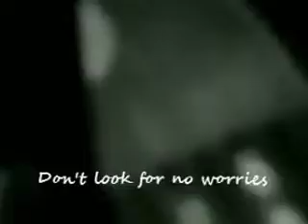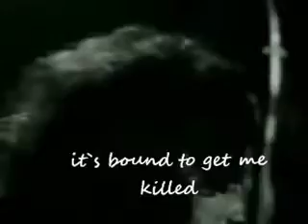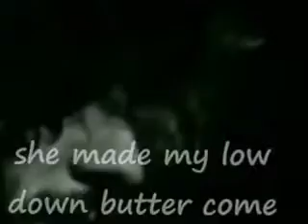FLEETWOOD MAC - The World Keep On Turning (Lyrics)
Written by Peter Green, sometimes known as Peter Green's Fleetwood Mac, is the debut album by the band Fleetwood Mac, released in 1968. The album is a mixture of blues covers and originals penned by guitarists Peter Green and Jeremy Spencer,
 who also share the vocal duties.

The release of the album brought the band overnight success; in the UK, the album reached No. 4 and stayed on the charts 37 weeks, despite the lack of a hit single. The album barely made the charts in the US, reaching N0.198.
-Recorded at the CBS Studios, London, November–December 1967..
 Released on 24 February 1968.
--Peter Green – vocals, guitar, harmonica; Jeremy Spencer on vocals, slide guitar and piano; John McVie on bass guitar; Mick Fleetwood on drums.
--An expanded version of this album was included in the box set The Complete Blue Horizon Sessions.